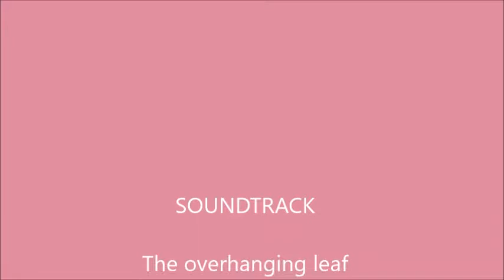Finch garden - The flowers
Glorious peonies and roses.

Thank you, Mr. Farmer for the beautiful music.